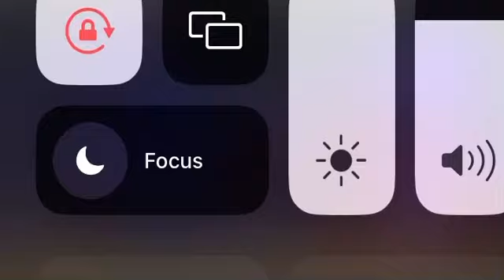OsamaSon x Lazer Dim 700 x ethereal type beat - all businesss .